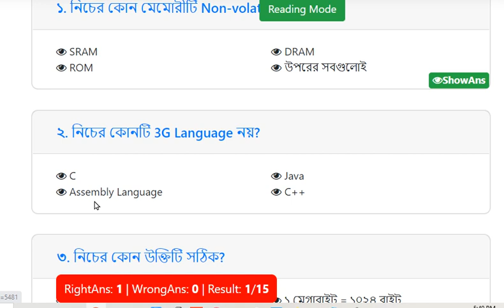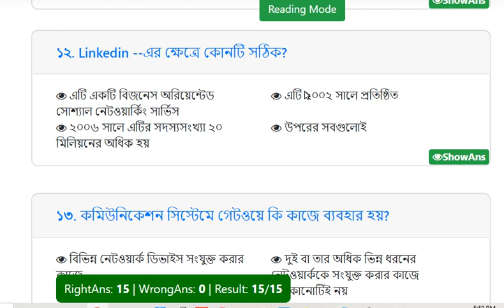Model Test Exam -2002